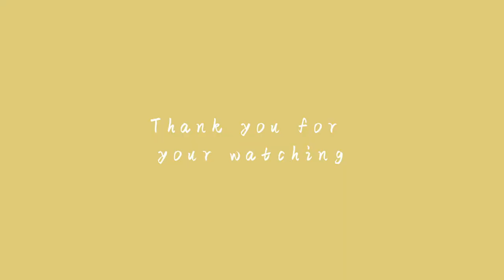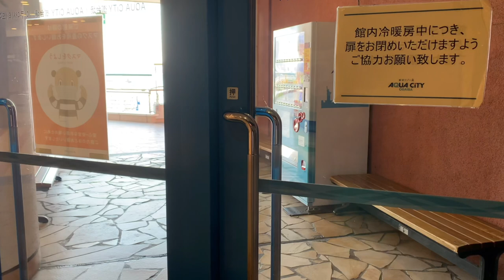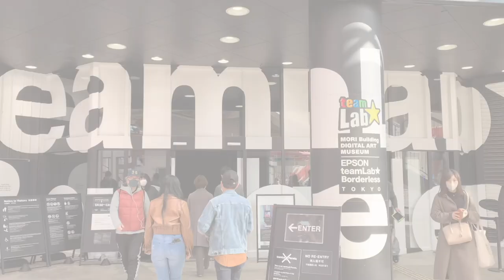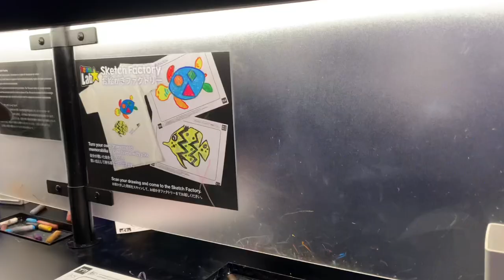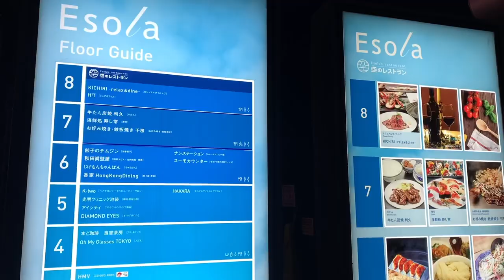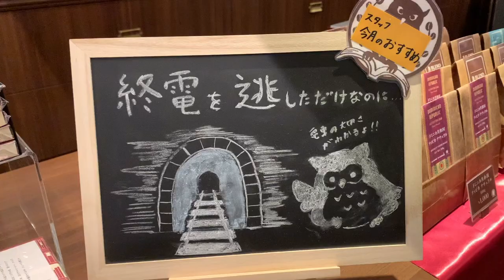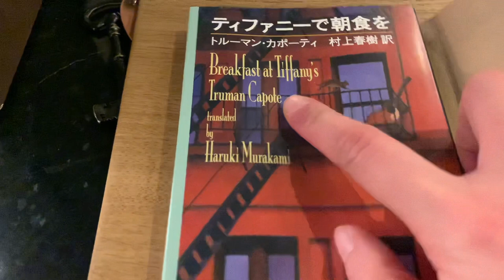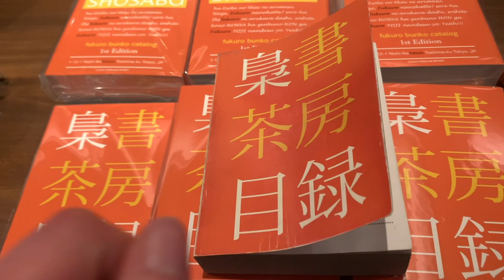【東京生活日常】日本必看夢幻展覽 台場teamLab ｜美景墨西哥洞穴餐廳｜池袋最神秘書店 梟書茶房 ｜ 日本vlog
嗨！大家好，我是目前居住在東京的莉芙Liv👩🏻‍💻，希望透過我的影片，能分享我的日常，在疫情中，能夠一起欣賞不同的風景。

想知道關於更多留學的經驗或日本生活的相關問題，歡迎留言，我會盡量回答唷！

Hi! Hello everyone, I am Liv from Taiwan and currently living in Tokyo.
I hope that through my videos, I can share my daily life and enjoy different scenery together during the epidemic.

Subtitles are incomplete because they use a translator.